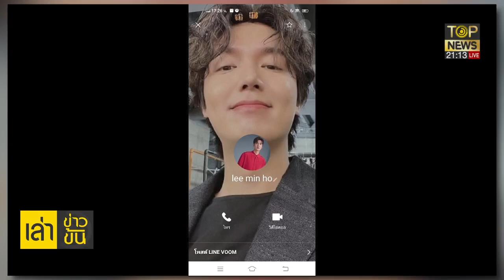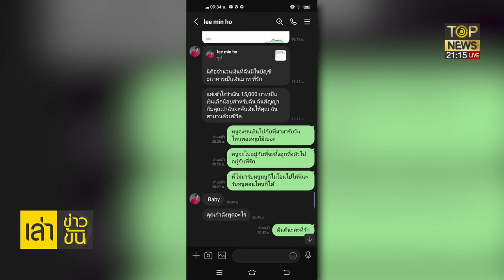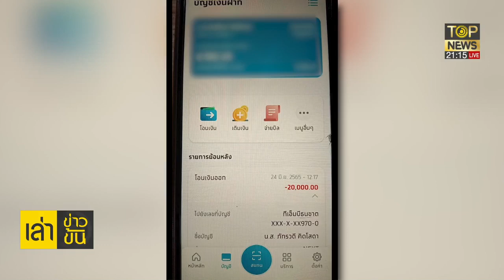อุทาหรณ์ แม่ลูกอ่อนหวิดลาโลก เครียดถูกโปรไฟล์หนุ่มหล่อหลอกโอนเงิน | เล่าข่าวข้น | TOP NEWS